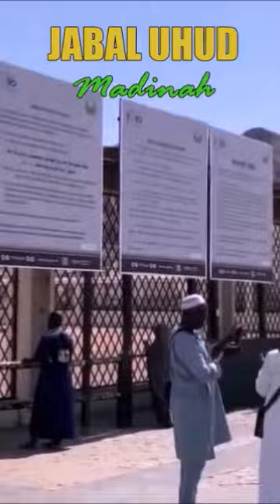JABAL UHUD, MADINAH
Jabal Uhud adalah sebuah gunung di utara Kota Madinah dengan ketinggian sekitar 1077 meter. Inilah Gunung yang menjadi saksi pertempuran kedua antara kaum muslimin dengan kaum musyrikin dari Mekah, yang terkenal dengan perang Uhud.